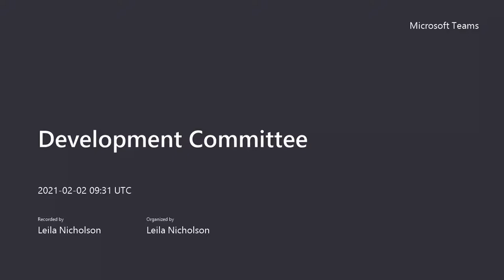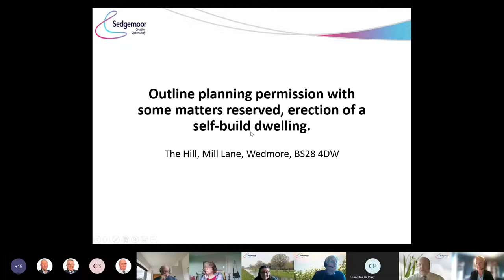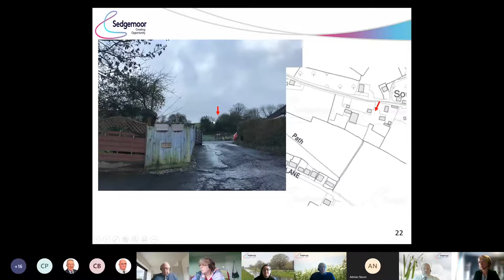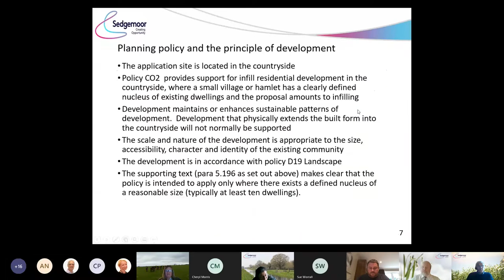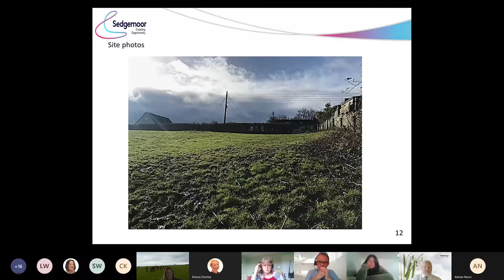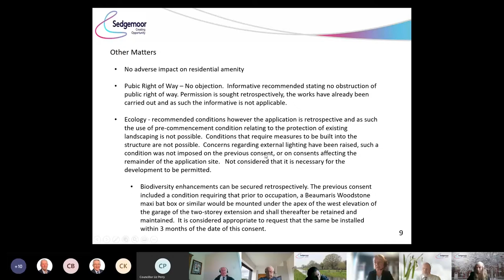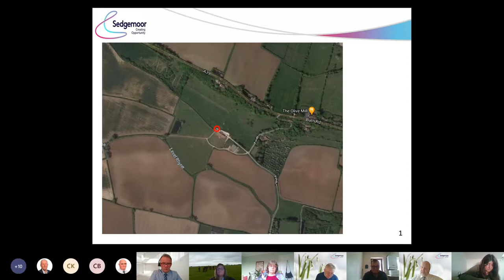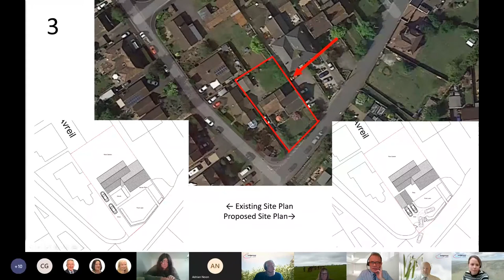Development Committee 2nd February 2021